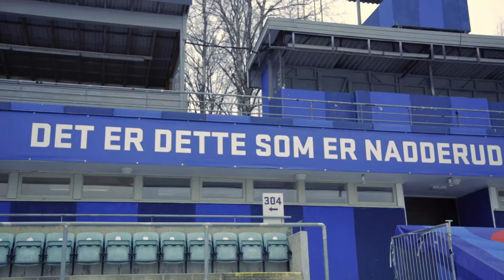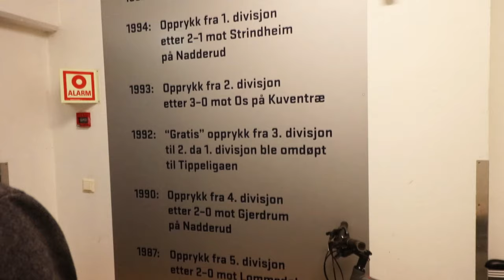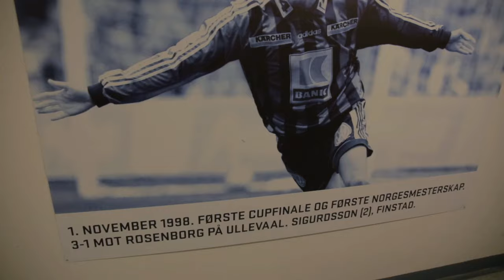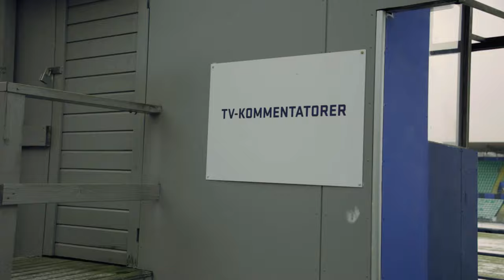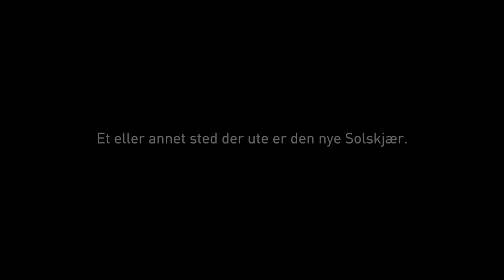KICK OFF: CROSSBAR CHALLENGE Stabæk Ep2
I episode 2 av KICK OFF Crossbar Challenge besøker KICK OFF Nadderud og Stabæk, og Stabæk er opp for tur i Crossbar Challenge.
I Kick Off får vi også besøk av triksekonge Tobias Becs og StyrkeCoach Eirik Sandvik fra Atletisk Utvikling som i denne episoden gir deg styrketrenings tips og øvelser for idrettsutøvere.

Omvising av Oddbjørn Vistnes

Stabæk's 9 utvalgte:
Gurpreet Singh Sandhu
Marius Østvold
Mande Sayouba
Giorgi Gorozia
Jeppe Arctander Moe
Nicolai Næss
Daniel Granli
Luc Kassi
Emil Bohinen

Ekstra skudd:
Nicolai Næss
Jeppe Arctander Moe

Trikesguide av:
Tobias Becs

Produsent, Programleder:
Eirik Førlie

Foto:
Johannes Hellstrand Frøshaug
Terje Andreassen
Eirik Førlie

Sporten.com
50K15 Productions